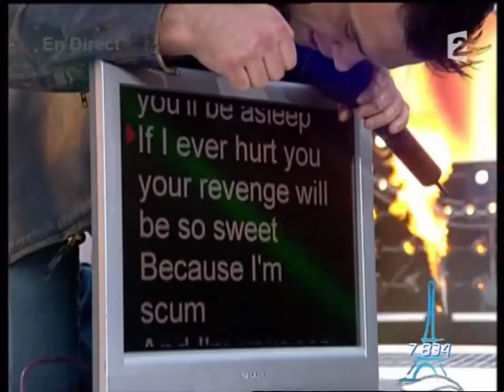Robbie Williams - Come Undone (Live @ Paris Eiffel Tower) (High Quality)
Robbie Williams performing "Come Undone"
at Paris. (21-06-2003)